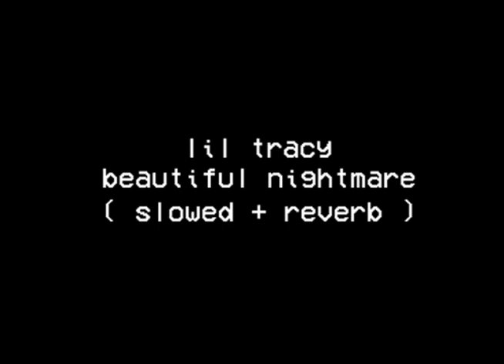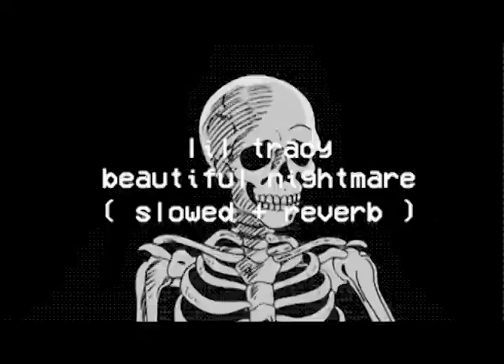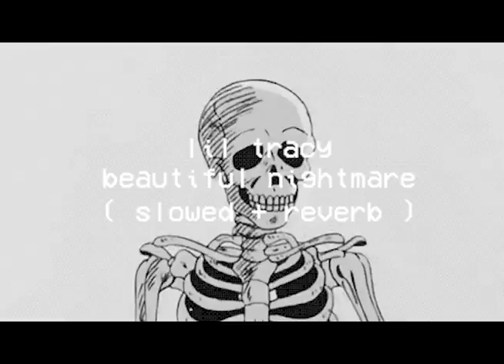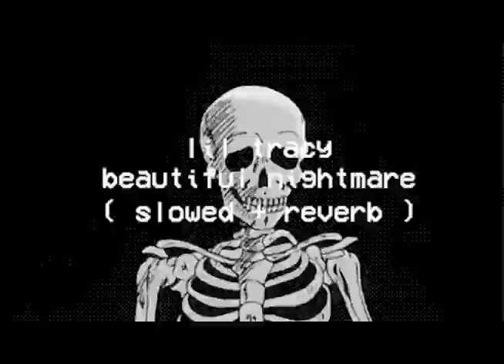lil tracy - beautiful nightmare ( slowed + reverb ) ☆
so ... i signed it on her oop :p